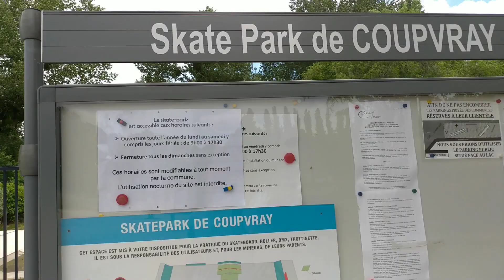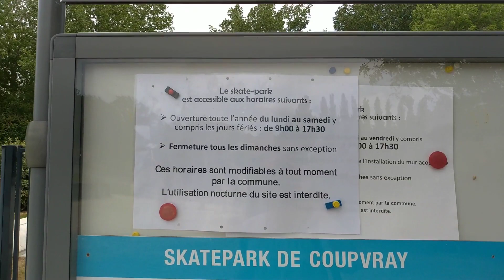Skate Training ep12 | Coupvray Skatepark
Let's Ride !

Lien Gmaps :
shorturl.at/ksuDO

Salut ! c'est 𝑷𝒂𝒕𝒑𝒂𝒕_𝟑,
Sur ma chaîne je vous partage du :
Japonais (JLPT N1) , Skateboard (35ans), Jeux-vidéos (SF5),Coding (beginner) et les voyages (expert).

Hi ! I'm 𝑷𝒂𝒕𝒑𝒂𝒕_𝟑,
I will share on my channel :
Japanese (JLPT N1) ,Skateboarding (35old), Games (SF5), Coding (beginner) and Travelling (expert).

このチャンネルでは:
日本語レッスン(JLPT N1)、フランス語レッスン (native)、スケートボード(35歳)、ゲーム(SF5)、コーディング (beginner)、旅行(expert)についての動画をお送りしていきます。

My goals with this channel:
• Improve my video montage skills with Shotcut
• Improve my English skills
• Sharing tips

Song : Nothing lasts